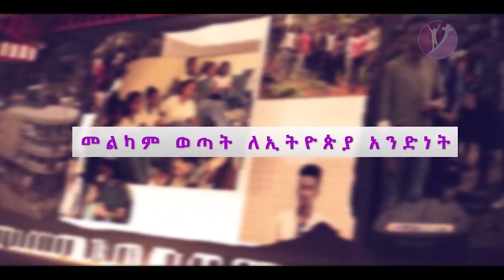የመልካም ወጣት የመግቢያ ንግግር በአገልጋይ ዮናታን አክሊሉ